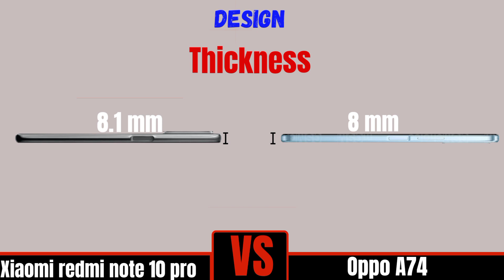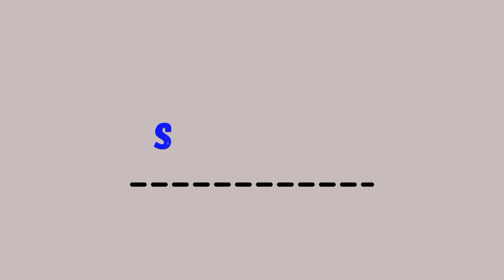Xiaomi redmi note 10 pro Vs Oppo A74..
Video ini menjelaskan xiaomi redmi note 10 pro &  Oppo A74 dari desain sampe harga, untuk pilihan tergantung kebutuhan masing-masing.

Jika kalian suka dengan video ini jangan lupa, like subrice dan komen ny yh